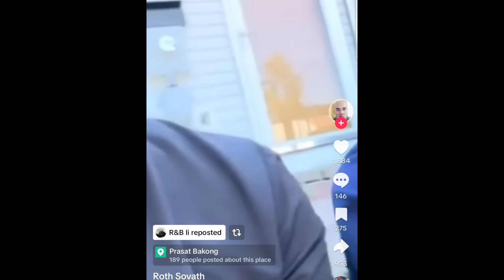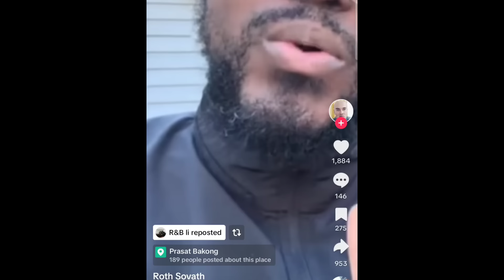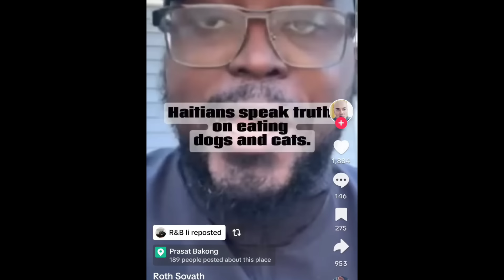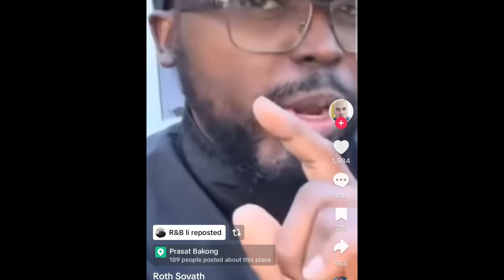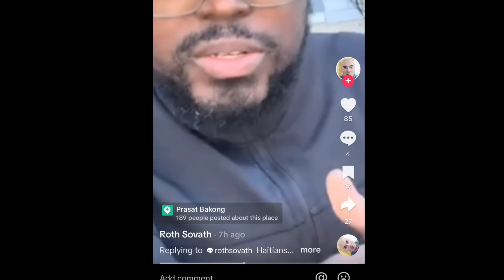Eating The Cats? Haitian Family Interview - Says yes it's True We Eat Cats But Not Dogs